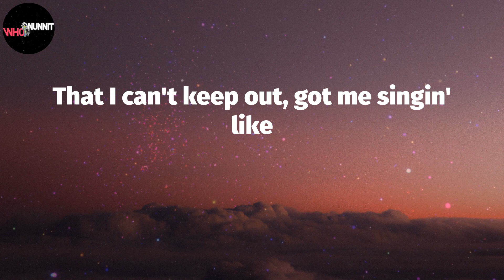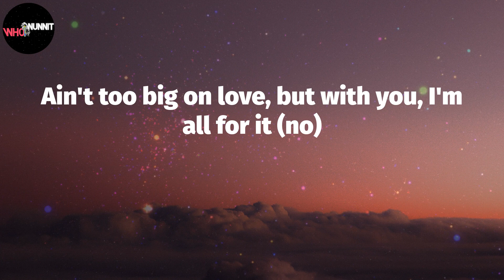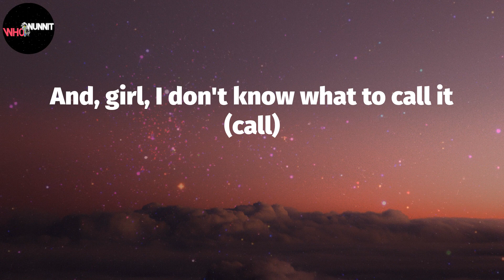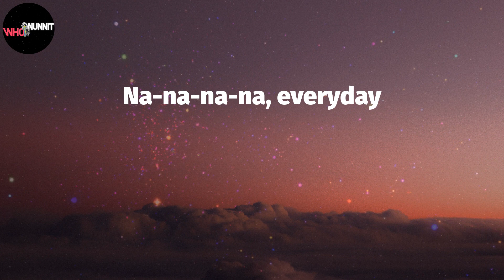In My Head (Lyrics) - Lil Tjay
Lil Tjay - In My Head (Lyrics)

Na-na-na-na, everyday (Lil Tjay)
It's like my iPod stuck on replay, replay (ooh-ooh, ooh)
And, girl, I don't know what to call it (call)
Too iffy and quick, I can't say that it's love
But I know that I want some more of it (more)
Ain't too big on love, but with you, I'm all for it (no)
See the world, me and you, we can tour it
Fuck all them bitches, ain't shit to ignore it
My heart hurt, beat and bruised from the owner before it
I been focused on you and I cannot ignore it
Better than all them combined
See nothin' better than callin' you mine
You a ten out of ten, you a dime
Fuck all the others, leave that shit behind
Have you ever loved a gangster? (No)
Got a feelin' that you never did (nah)
It's a different type of love, different type of hug
Tryna catch it from a kid (yeah, yeah, yeah)
I been through mad stuff
And my background and past rough (rough)
Takin' shots, got my glass up
You been on my mind, shit been out of line
Guard up high like I'm a master
But it's something about you
I can't see through, ooh
Side step, that's my flex
And you gon' die if you keep tryna play games
All I know is treacherous, fuck around it's straight flames
Fuck how you feelin' I'm one of a kind
Destined to win, ain't no blockin' my shine
Every year shit get greater, I'm stuck in my prime
Soon get better, it's way more than fine
I be the type to just say less and grind